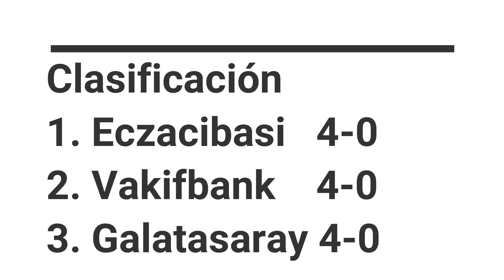CÓMO REACCIONA EGONU A COMENTARIO RACISTA?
La increible Egonu se muestra mas fuerte, vigorosa y decidida a mostrar al mundo su mejor versión, despues del deplorable capítulo en el pasado mundial.